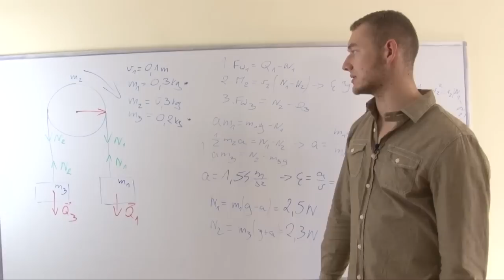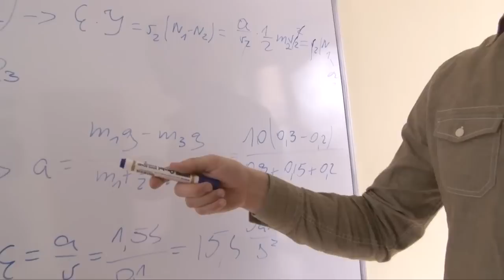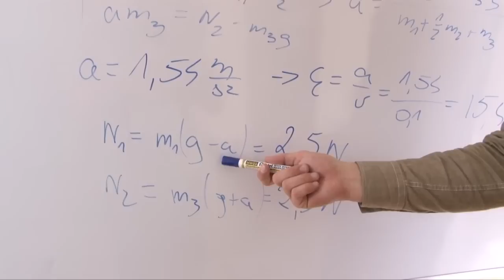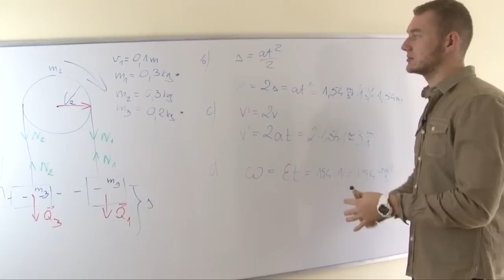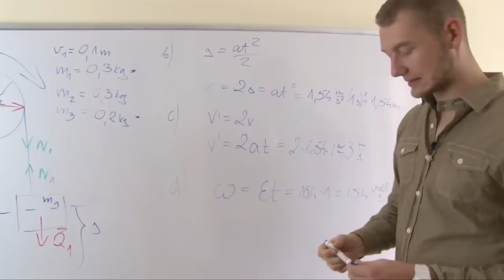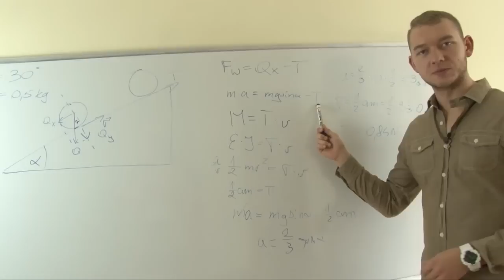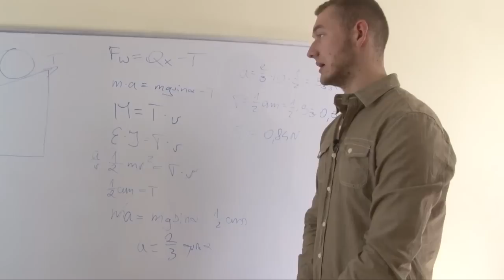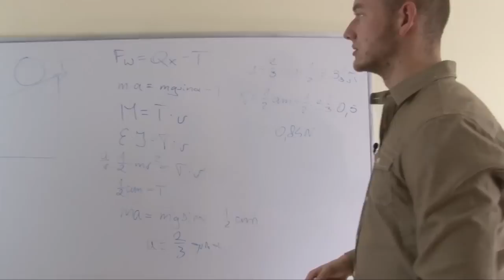Fizyka - Bryła sztywna II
Druga film, w trakcie którego Karol Rogowski rozwiązuje zadania związane z tematyką bryły sztywnej. Skoncentruj się, ponieważ przed Tobą niezliczona ilość równi pochyłych, bloczków oraz klocków, na które działają różnego rodzaju siły. Karol Rogowski sprawi, że bryła sztywna nie zaskoczy Cię na żadnej klasówce czy też egzaminie maturalnym.

Zadania:

1. Krążek o promieniu 0,1 m może się obracać wokół osi poziomej. Przez krążek przełożono nić, do której końców przywiązano ciężarki o masach 0,3 kg i 0,2 kg. Masa krążka 0,3 kg.
a) Oblicz przyspieszenie układu i naciąg nici.
b) Oblicz odległość między ciężarkami na końcu pierwszej sekundy ruchu.
c) Oblicz wzajemną szybkość oddalania się ciężarków.
d) Oblicz szybkość kątową krążka po upływie sekundy.

2. Z równi pochyłej nachylonej pod kątem 30 stopni stacza się jednorodny walec o masie 0,5 kg. Oblicz wartość przyspieszenia liniowego walca i wartość siły tarcia.